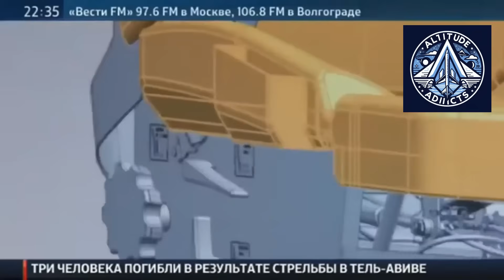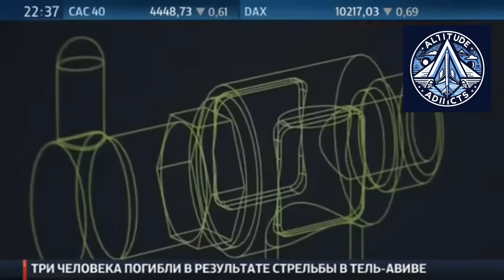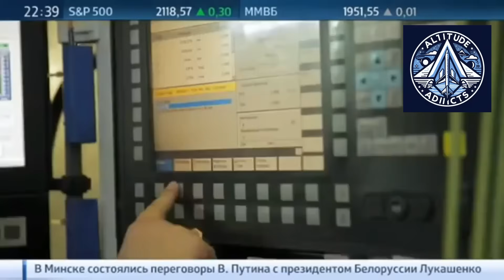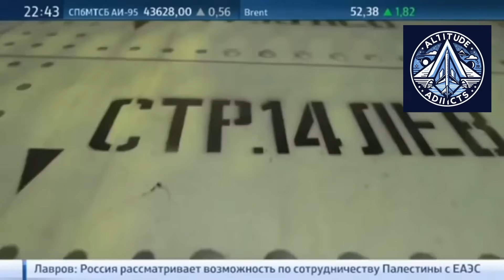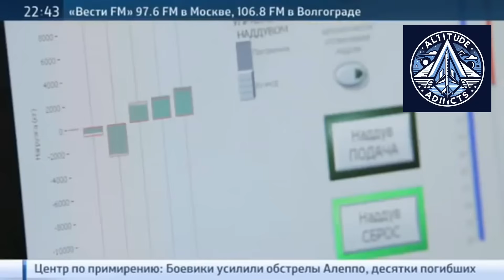Aeroflot’s 90 MC-21 Contract: What’s Agreed, What’s Still Pending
Aeroflot is preparing to sign one of the largest aircraft orders in modern Russian history — a firm contract for 90 MC-21 next-generation airliners. But the deal still depends on final coordination with the domestic aviation industry.

In this video, we explore what’s driving Aeroflot’s massive MC-21 push, why the contract has not yet been finalized, and how Russia’s airlines are preparing for a deep transition toward home-built aircraft.

We also take you inside the Irkutsk Aviation Plant, where engineers are assembling the import-substituted composite wing and key systems for the MC-21. With factory upgrades, new assembly shops, and accelerated production, the MC-21 is entering a decisive phase of its journey toward serial production.

From industrial challenges to breakthrough technologies, this is the full story of Russia’s most important commercial aircraft project — and how it could reshape the nation’s aviation future.